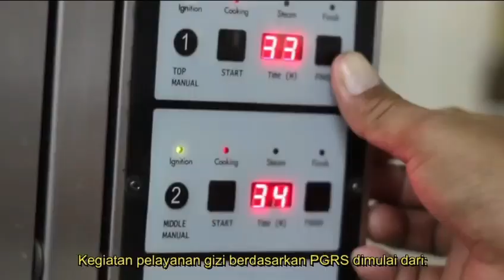INSTALASI GIZI PROFIL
Instalasi Gizi RSUD Dr. Saiful Anwar Provinsi Jawa Timur